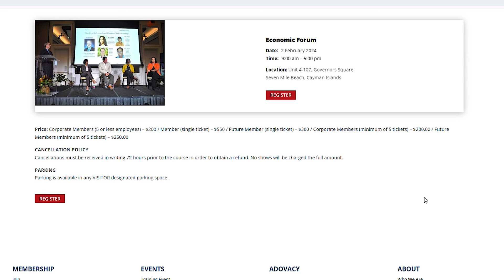CIG News Ministers sign the National Road Safety Pledge 24 January 2024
• Ministers sign the National Road Safety Pledge.
• Chamber of Commerce Economic Forum .